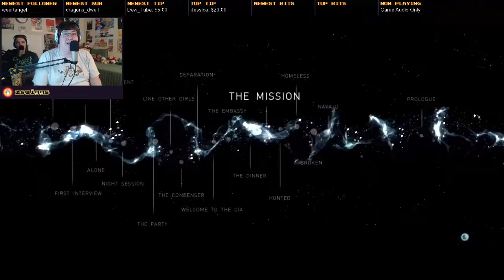Beyond: Two Souls - Let's Play! Part 7 - Full Story with zswiggs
Part 7 of 10.Recorded from a live playthrough on January 16th, 2018.

Beyond: Two Souls is an interactive drama action-adventure video game for the PlayStation 3 and PlayStation 4 home video game consoles, created by French game developer Quantic Dream and published by Sony Computer Entertainment. It was released in October 2013. The game features Jodie Holmes, one of two player characters. The other is an incorporeal entity named Aiden: a separate soul linked to Jodie since birth. Jodie, who is portrayed by actress Ellen Page, possesses supernatural powers through her psychic link to Aiden, growing from adolescence to adulthood while learning to control Aiden and the powers they share. Willem Dafoe co-stars as Nathan Dawkins, a researcher in the Department of Paranormal Activity and Jodie's surrogate-father-figure.